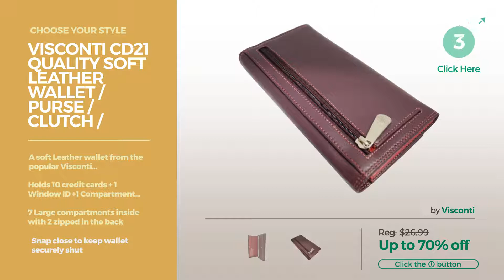Collection By Visconti Featured Handbags & Wallets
Shop for Featured Handbags & Wallets Collection By Visconti Choose Your Style
Visconti RB40 Multi Colored Small Soft Leather Ladies Wallet & Purse (Plum Multi) Multi Colored Small Soft Leather Ladies Wallet & Purse (Plum...

Visconti RB 55 Multi Colored Ladies Soft Leather Checkbook Wallet And Purse (Plum Multi) Multi Colored Ladies Soft Leather Checkbook Wallet And Purse...

Visconti Malibu M87 Ladies Multi Colored Leather Bi-fold Wallet Purse 4" x 6" (Red Multi) M87 Ladies Multi Colored Leather Bi fold Wallet Purse 4" x 6"...

Visconti Cd21 Quality Soft Leather Wallet / Purse / Clutch / Holder (Plum/Red) Quality Soft Leather Wallet / Purse / Clutch / Holder (Plum/Red)

Visconti DS-80 Womens Leather Floral Multi Colored Bifold Wallet DAISY COLLECTION Womens Leather Floral Multi Colored Bifold Wallet DAISY...

Visconti Spectrum SP40 Multi Colored Soft Leather Ladies Wallet Purse Clutch With Detachable Strap (Red Multi) SP40 Multi Colored Soft Leather Ladies Wallet Purse Clutch...

Visconti SP25 Small Multi Colored Trifold Soft Leather Wallet Purse (Red Multi) Small Multi Colored Trifold Soft Leather Wallet Purse (Red...

Visconti Spectrum 33 Multi Colored Soft Leather Ladies Wallet Purse Clutch (Red Multi) 33 Multi Colored Soft Leather Ladies Wallet Purse Clutch...

Visconti CD22 Ladies Leather Holder Wallet / Purse (Black/ Green) Ladies Leather Holder Wallet / Purse (Black/ Green)

Visconti RB51 Multi Colored Navy/Prays/Sky Blue Large Bifold Plus Soft Leather Ladies Wallet & Purse Multi Colored Navy/Prays/Sky Blue Large Bifold Plus Soft Leather...

Try also: ViscontiRb40, ViscontiRb, ViscontiMalibu, ViscontiCd21, ViscontiDs-80,